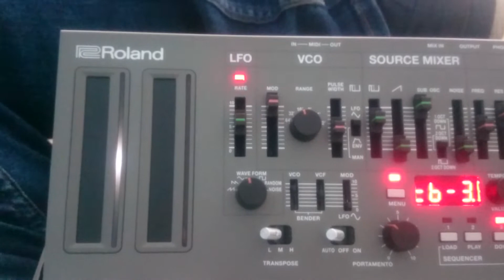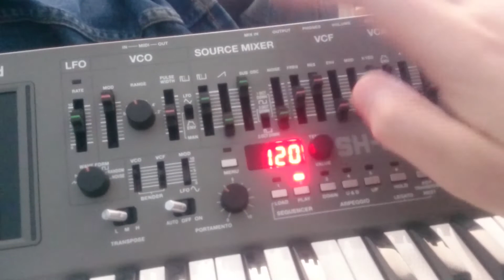Voodoo Ray SH01A